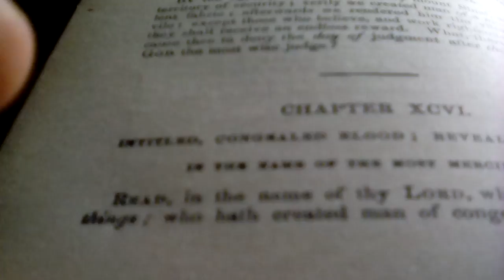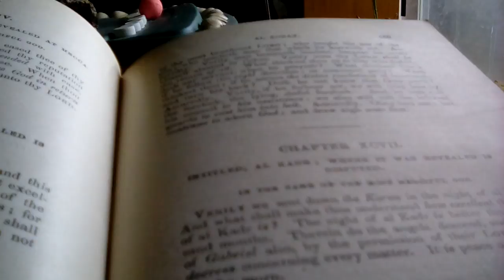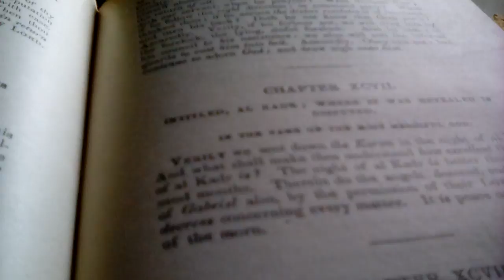Koran Translated by George Sale Alcoran: Chapter 96-Congealed Blood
The Koran: Commonly Called The Alcoran of Mohammed Translated into English Immediately from the Original Arabic; by George Sale, Gent. 1734 will be shared with my commentary where I see fit.
Congealed blood, clinging bit, chewed looking mass, or a clot is where we start and later we should use them to learn in God's name what has been recorded to do good despite the hindrance of others.
The one who started like congealed blood should prostrate on the seven spots to draw near to God instead of the deniers.